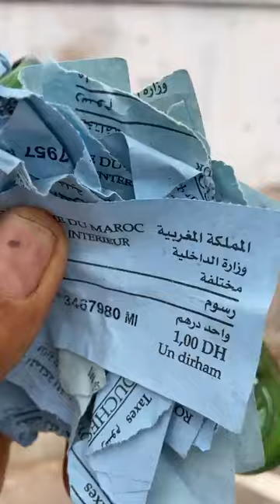نايضة بين صاحب سيارة وصحاب الجيلي أصفر بسبب الباركينغ.. شوفو كيفاش بغاو ينصبو عليه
مباشرة من الدار البيضاء:نايضة بين صاحب سيارة وصحاب الجيلي أصفر بسبب الباركينغ.. شوفو كيفاش بغاو ينصبو عليه